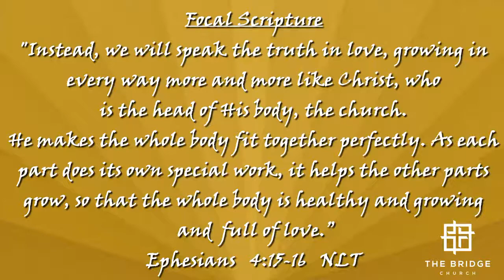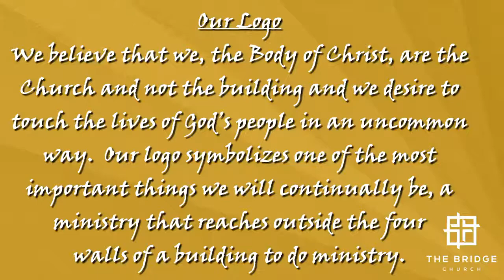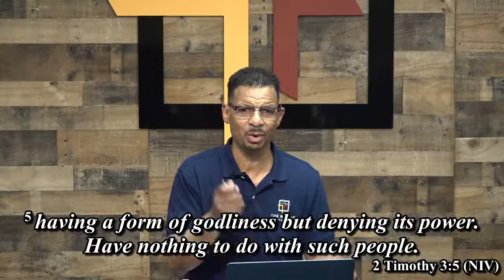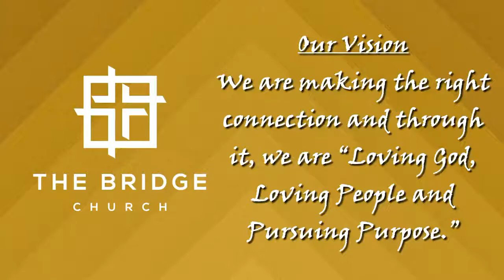Bible Study, Midweek Service, 06162021